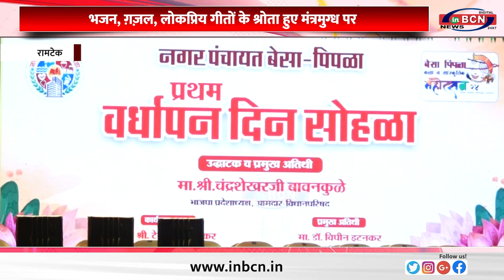प्रथम विकास पूर्ण नगर पंचायत साबित होगी बेसा....INBCN NEWS